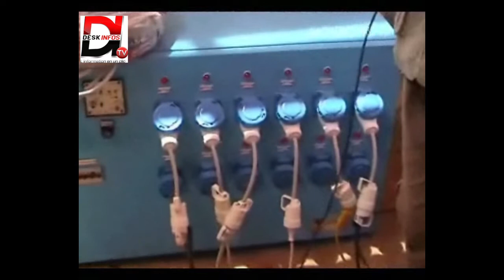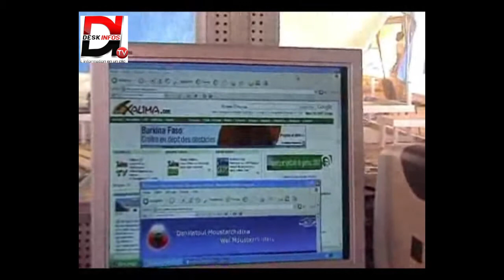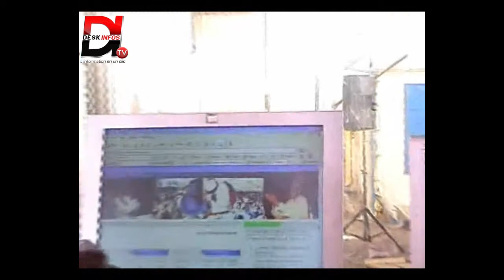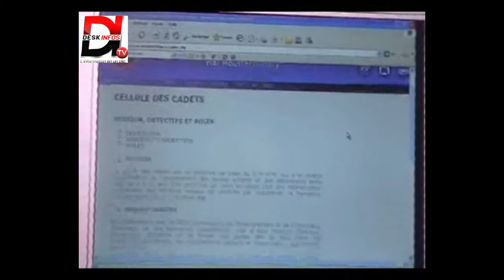REPORTAGE GAMOU 2007 B